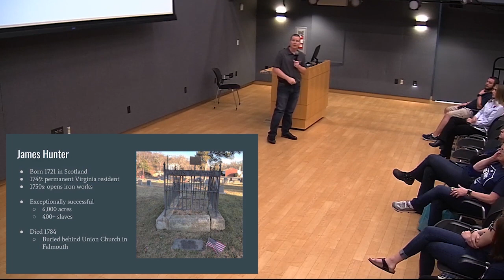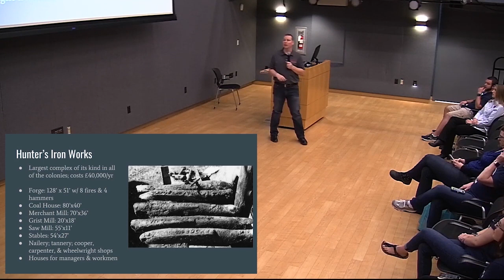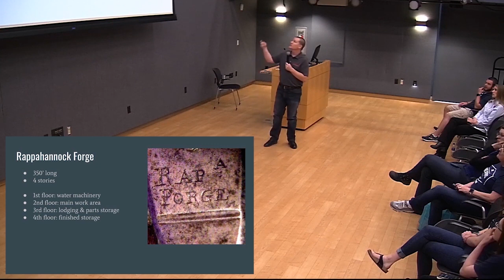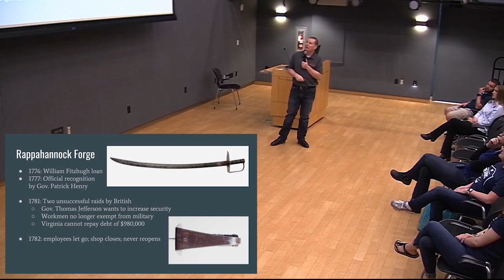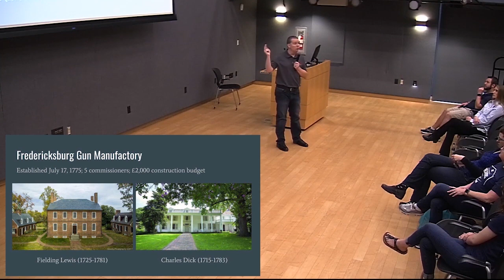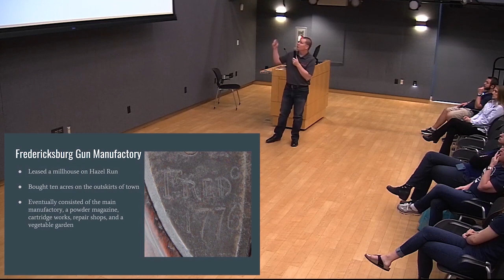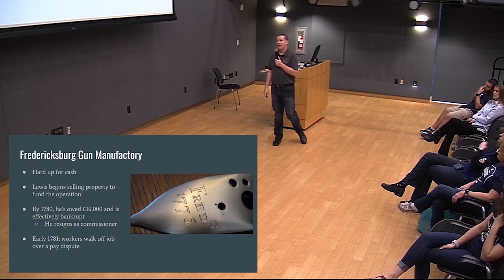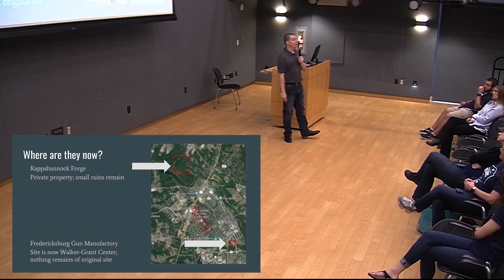Firearms History in Fredericksburg, Virginia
Revolutionary War-era firearms made in Fredericksburg, Virginia, lecture presented by Logan Metesh for The Firearms Club of UMW on April 17, 2019.